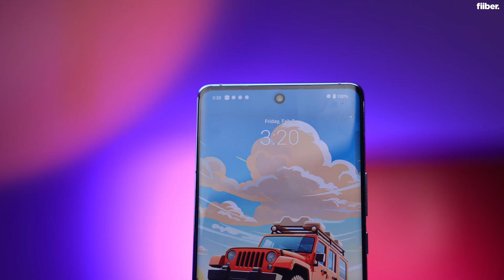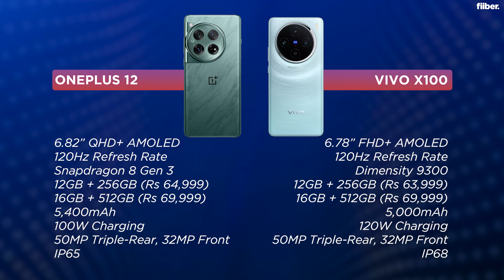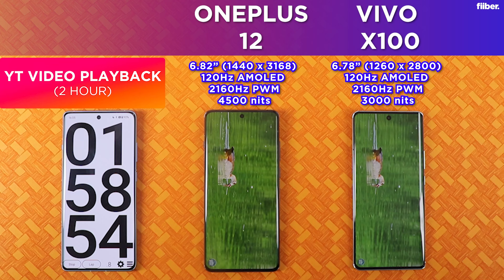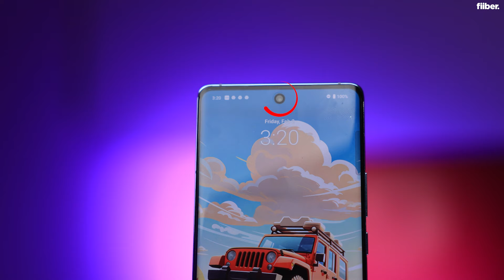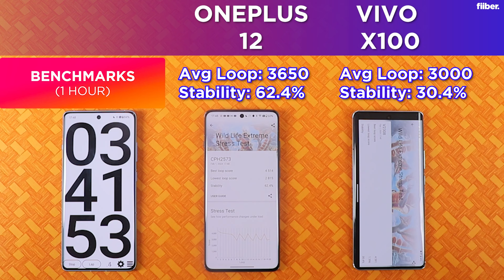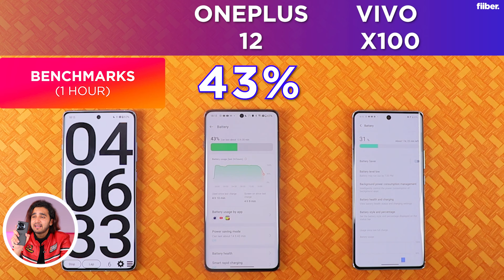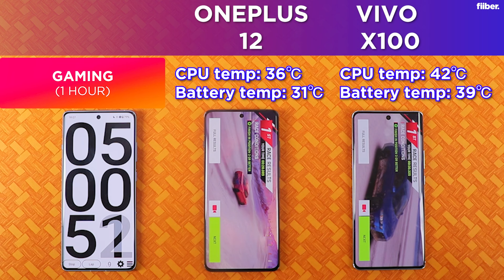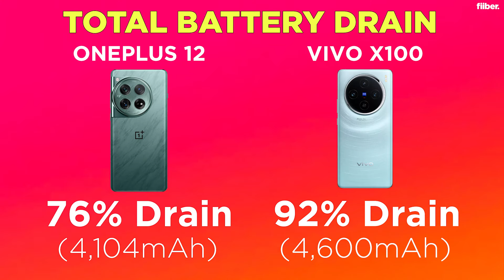OnePlus 12 vs Vivo X100 Battery Test हिंदी में | Display Test, Benchmarks, Performance, Gaming ⚡️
Which of the two smartphones — the OnePlus 12 or the Vivo X100 will reign supreme in the sub-Rs 70,000 price point when it comes to performance and endurance? Watch this video to find out.

Host: Aman Rashid ( Twiiter: @ _AmanRashid_  )